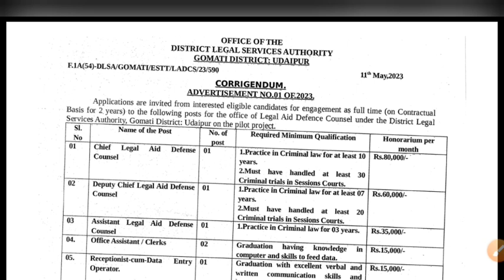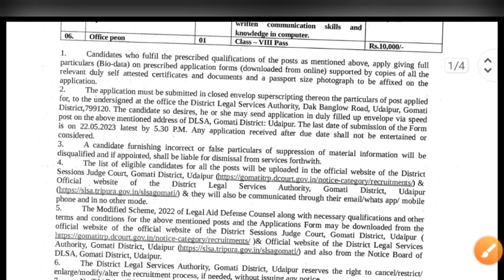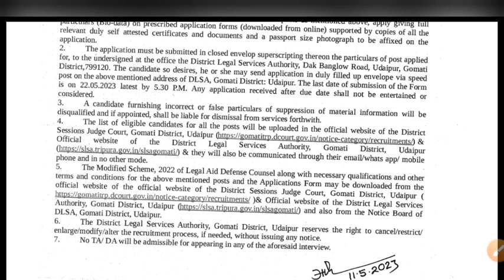ত্রিপুরা সরকারের Group-C & D স্টাফ নিয়োগ 2023 || Gomati District Court Tripura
🔴Gomati District Court Tripura Recruitment 2023